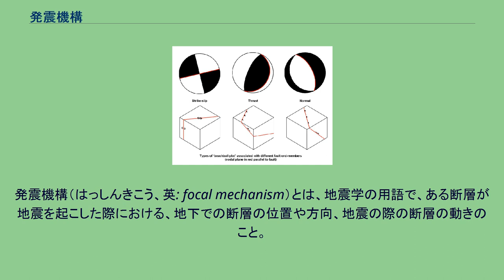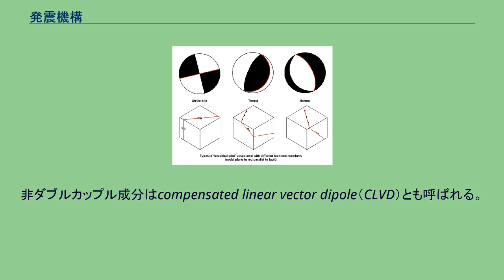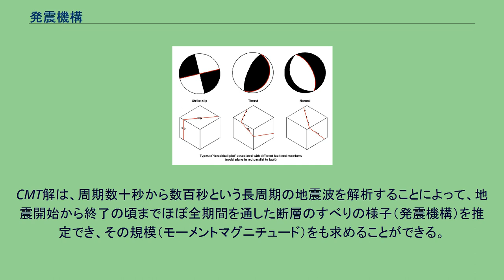発震機構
発震機構（はっしんきこう、英: focal mechanism）とは、地震学の用語で、ある断層が地震を起こした際における、地下での断層の位置や方向、地震の際の断層の動きのこと。
メカニズム (mechanism) ともいう。
これらを示すモデルを発震機構解あるいはメカニズム解という。
発震機構解を求める方法には、初動発震機構解（初動解）とセントロイド・モーメント・テンソル解（CMT解）の2種類がある。
初動発震機構解は、複数の地震計で観測されたP波のデータを解析すれば算出できるため、広く用いられる。
CMT解は長周期の地震波を解析して求めるため、規模がある程度大きな地震でしか用いられないが、セントロイド（地震で最もずれが大きかった部分のこと）での発震機構を算出するため、より実態に近い結果を算出することができ、また断層運動の規模も算出することができる。
初動の押し引きの分布を震源球にプロットするとこのようになる。
白がP(press)またはC(compressional)=引き（圧力）、黒がT(tension,tensional)=押し（張力）。
横ずれ、逆、正の各断層における震源球の例。
赤い線が断層面。
発震機構解では、走向、傾斜角、すべり角の3つの要素を算出し、表現する。
これら3つの要素を断層パラメータという。
走向とは、断層面を地表面（水平面）まで延長したとき、2つの面が交わる直線の方向をあらわす。
通常、真北を0°として時計回りに数え、走行を示す矢印の右側に断層面がくる。
記号はφθ。
傾斜角とは、断層面を地表面（水平面）まで延長したとき、2つの面がなす角度をあらわす。
水平面を0°とし、最大で90°となる。
記号はδ。
すべり角とは、断層面の下側の地盤（下盤）に対する、断層面の上側の地盤（上盤）の滑った方向をあらわす。
走向を0°とし、反時計回りに数える。
記号はλ。
正断層・逆断層・横ずれ断層は、すべり角により判別できる。
各観測点におけるP波の初動が「押し」であるか「引き」であるか（上下動の波形を見た場合、第一波が上向きであるか下向きであるか）を判別し、それぞれの観測点と震源の相対位置や速度構造を元に射出角と方位角を求め、球面に押し引きの分布を描画する。
押しと引きの分布は球の中心を通る2つの直交する平面で分かつことができる。
こうして2つの面を求めたものが初動発震機構解である。
初動解は、断層面のみを求めるためのもので、地震の規模（気象庁マグニチュードMjなど）を求めるためには別の方法を用いる。
志田順らが1920年代にP波初動の四象限分布を発見してから、地震の断層面を決める有力な手がかりとして多くの地震の初動発震機構解が求められた。
しかし、初動解を正確に求めるためには数十以上の観測点での明瞭なP波初動波形が必要であり、また解の精度は観測点分布にも大きく依存し、観測地域から遠いところの地震では求めるのが難しい。
このことから特に日本の内陸や沿岸部の地震で多くの解が求められてきた経緯がある。
1970年代に長周期地震計や計算機環境が整備され、CMT解の計算手法が確立されると、規模の大きな地震の発震機構はCMT解で求められることのほうが多くなってきている。
とくに規模の大きな地震は、P波初動が不明瞭な場合もままあるほか、初期破壊と主破壊のメカニズムが異なることから初動解からでは地震のメカニズムを正確に評価できないという事情もあり、CMT解が好まれる。
しかしM2～4程度の地震は長周期の波の振幅が小さく、CMT解の計算が困難であることから、今も初動解の計算により発震機構が決められている。
ただ、高速化した現在の情報通信技術をバックボーンに、初動解により断層面を判別することで、 地震発生後早い段階で海溝型・直下型・スラブ内といった地震の種類の判別が迅速にできるため、津波予報や防災に必要な情報として欠かすことができない解析手法の1つである。
の3つを同時に表現することから、セントロイド・モーメント・テンソル解と呼ばれる。
CMT解で推定される地震波の「押し」「引き」分布は、しばしば完全な四象限を示さず、推定断層面と若干のずれが生じる。
この差異を非ダブルカップル成分比（非D.C.成分比）といい、しばしば断層運動の複雑さや特殊性（火山性地震など）を推定する手がかりになる。
非ダブルカップル成分はcompensated linear vector dipole（CLVD）とも呼ばれる。
また、解析によって導き出された各観測点の理論波形と観測波形の差をバリア...